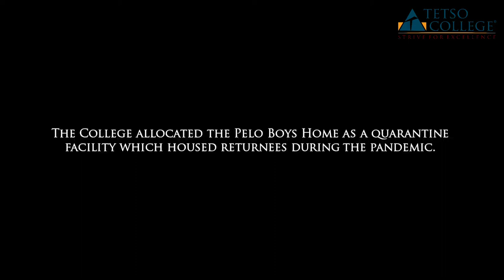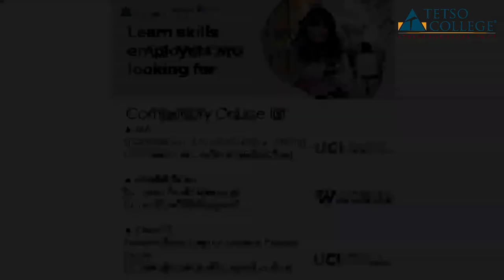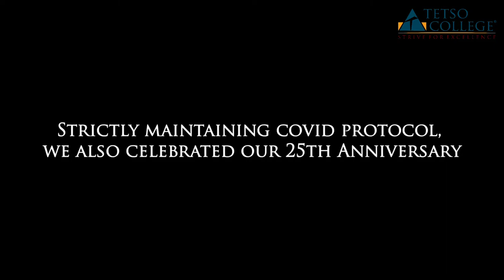365 Days of COVID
With today marking a year of closing down of educational institutions due to COVID-19, Tetso College takes a look back at some of the memorable moments that have touched our community and the world at large.